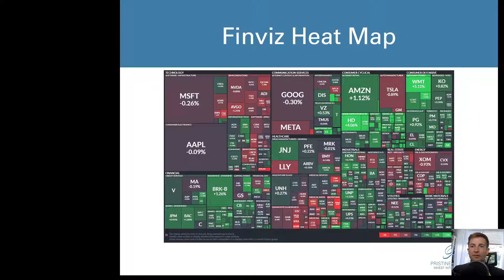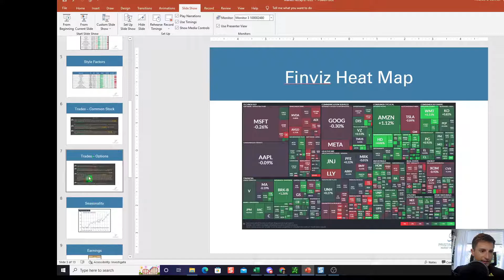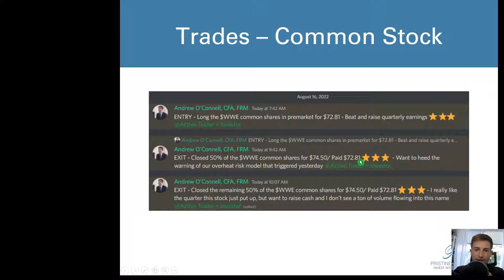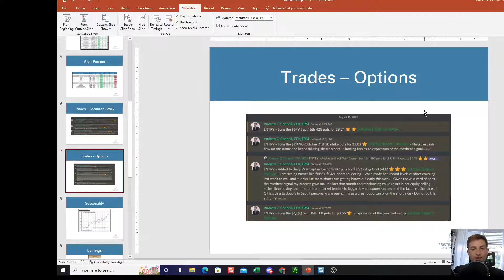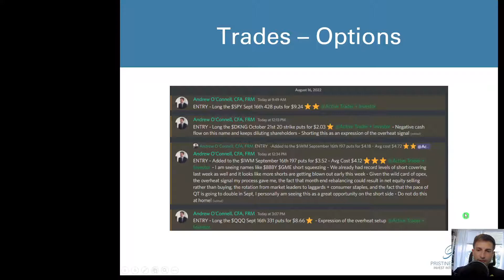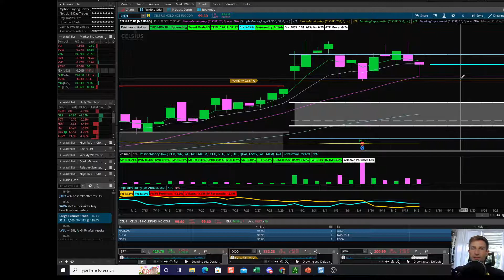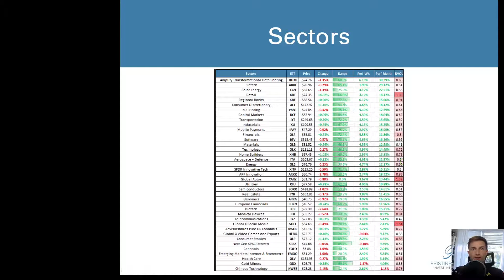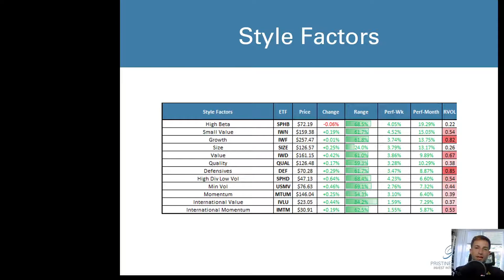Market Recap 8.16.22